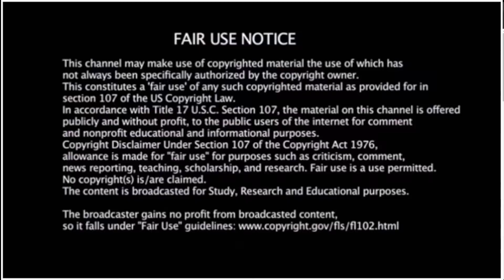Studio 82 with Flowdan, Snowy and Safone on 1Xtra (Grime Files)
EP189 Smokey's Grime Files - Studio 82 with Flowdan, Snowy and Safone on 1Xtra (Grime Files)